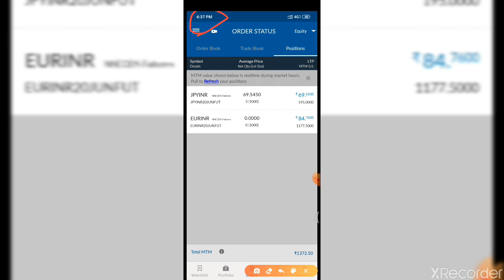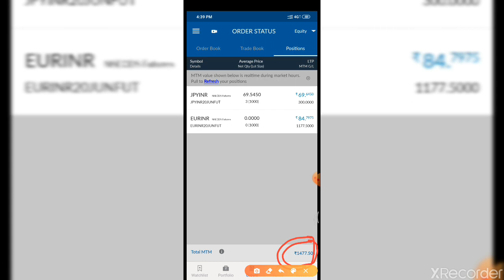My experience of share market stock india nse bse currency forex trading live profit tricks tips